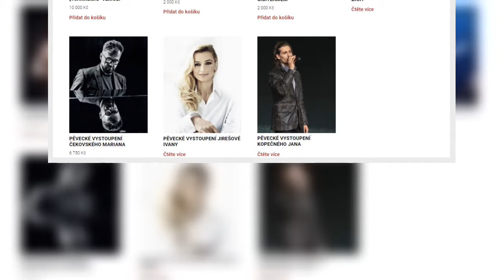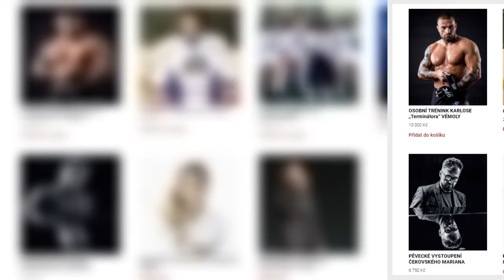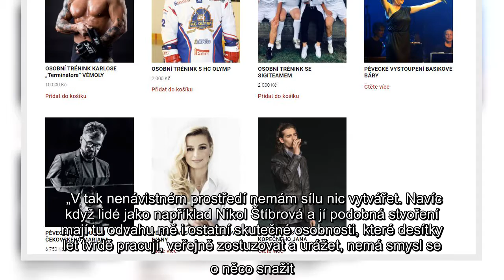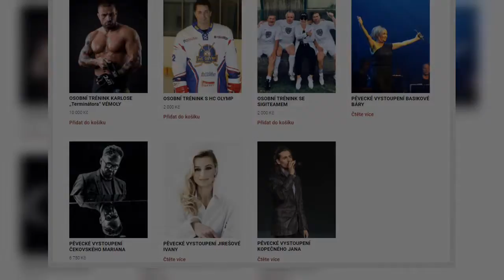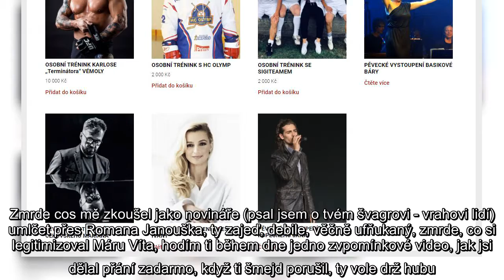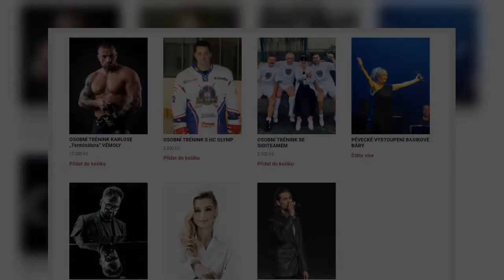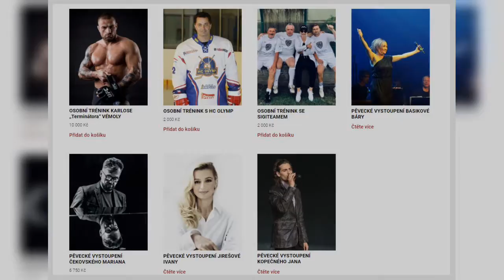Hon na Dejdara pokračuje: Zveřejnili mé telefonní číslo, abyste mi mohli nadávat a ponižovat mě